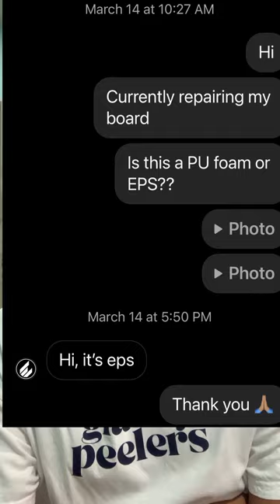Tunaw Na EPS Foam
Kaylangan pang masira bago matuto?